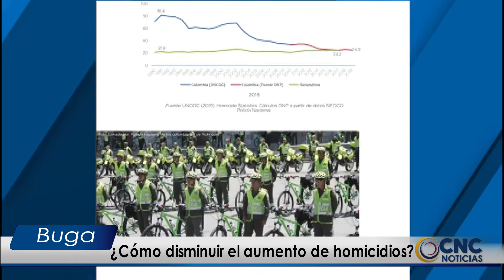¿Cómo disminuir el aumento de homicidios en Colombia?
¿Cómo prevenir el delito? Es la pregunta que aqueja al país y que en el documento publicado por el Departamento Nacional de Planeación y el Centro de Estudios Sobre Seguridad y Drogas, les da una mirada a esta situación luego de conocerse que Colombia se ubica como el tercer país con mayor tasa de homicidios en América del Sur, según datos de la Oficina de las Naciones Unidas para las Drogas y el Delito (UNODC).